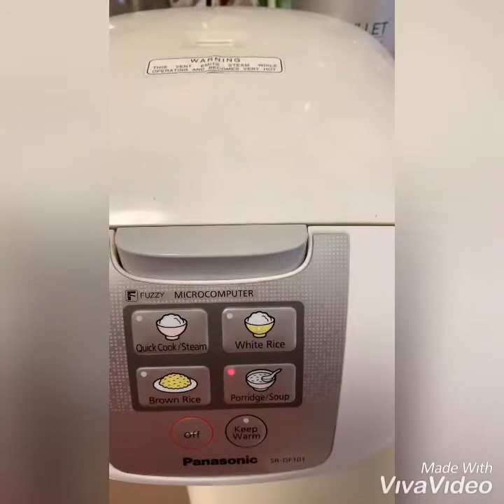Ceritaku Part 2 🏡 Bubur Bakso Sapi & Telor Dadar 🍳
Catatan NatNat

Lama masak bubur nya 35 menit di
Rice cooker
Waktu sudah mau matang
Bila mau kental masukkan 1 sdm maizena yang di larutkan dengan 30 ml air
Biar buburnya kental
Saya suka yang saya bikin karena Basic dari resep alm ibu saya 💕

Terima kasih 💕